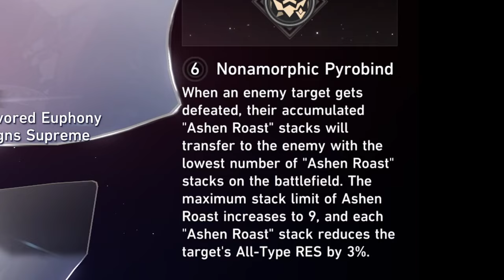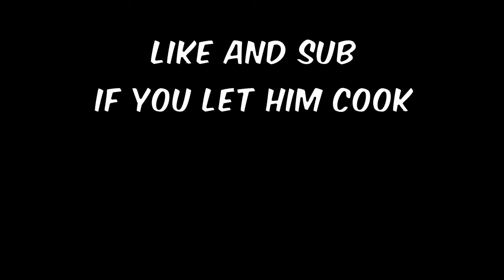The FASTEST JIAOQIU GUIDE You Will Find (Speedrun)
Count how many times I said "aswell" in this video.

0:00 - Intro
0:30 - Abilities
1:22 - Traces
1:30 - Eidolons
1:47 - Relics & Ornaments
2:08 - Lightcones
2:18 - Team
2:37 - Outro